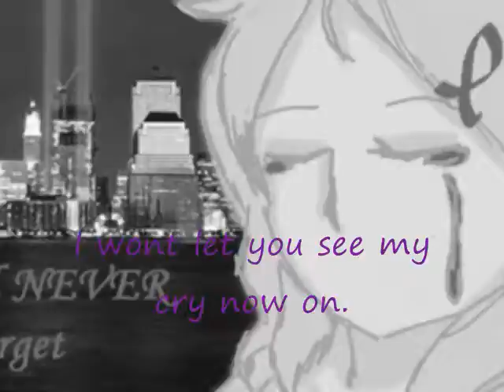Paperplane AmericoxIggico[APH]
Paper Plane By Rin Kagamine.